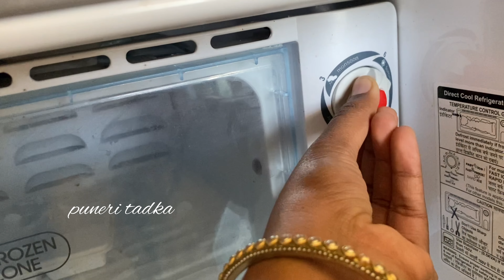घरातील अवघड वाटणाऱ्या गोष्टी करा सोप्या / kitchen tips / takau pasun tikau vastu / kitchen organiser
Indian First Sewing Machine E-commerce and if you would like to check our online catalogue, please visit

PUNERITADKA

paishanchi bachat kashi karavi
kay karave
money saving tips
gharguti upay
junaya kapdyache upyog
उन्हाळ्यासाठी घरगुती उपाय
उन्हाळ्यात झाडांची काळजी कशी घ्यावी
उन्हाळ्यासाठी खास टिप्स
मराठी किचन
जुन्या कपड्यांचे उपयोग
टाकाऊ पासून टिकाऊ वस्तू
reuse ideas